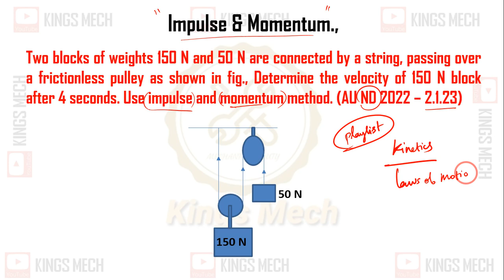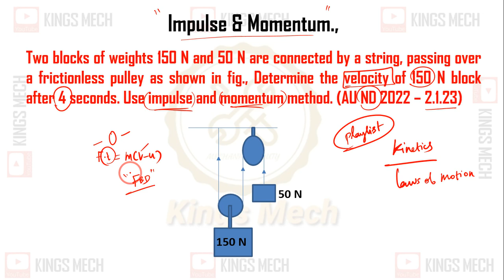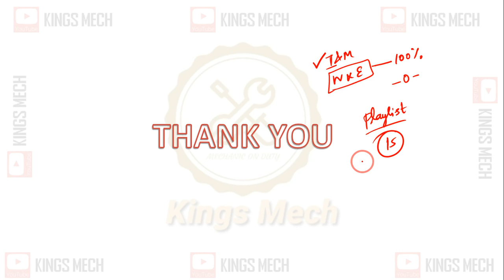Impulse and momentum problem AU ND 2022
378

Two blocks of weights 150 N and 50 N are connected by a string, passing over a frictionless pulley as shown in fig., Determine the velocity of 150 N block after 4 seconds. Use impulse and momentum method. (AU ND 2022 – 2.1.23)